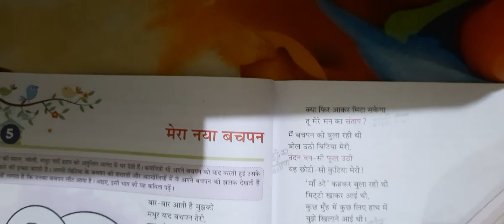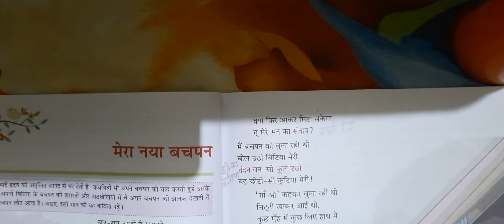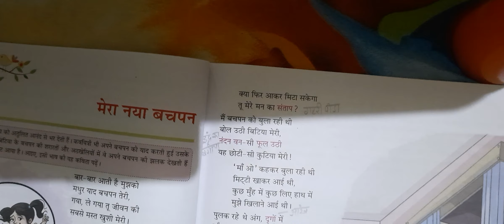Class 6 chapter 5 Hindi Reader by Ritu Choudhary dated 22.07.2020